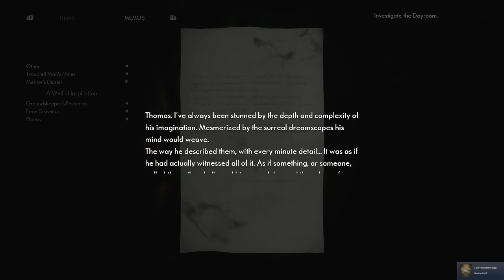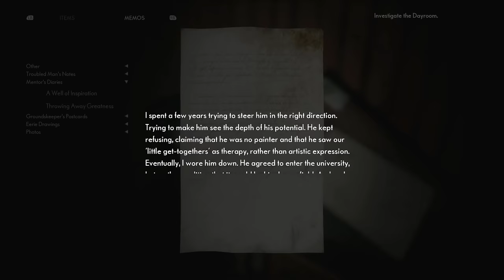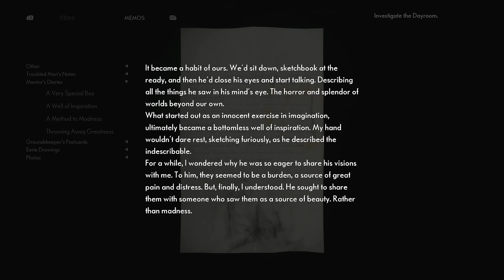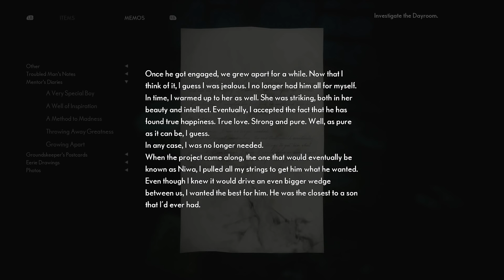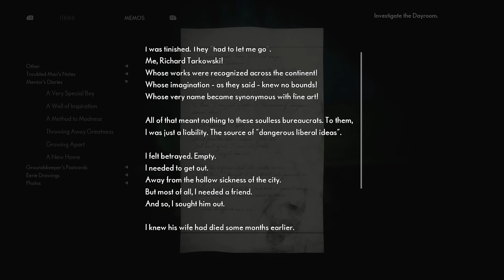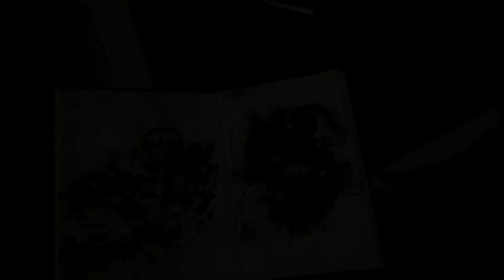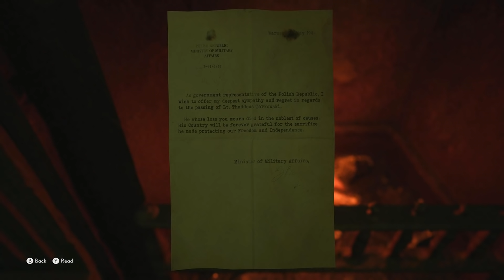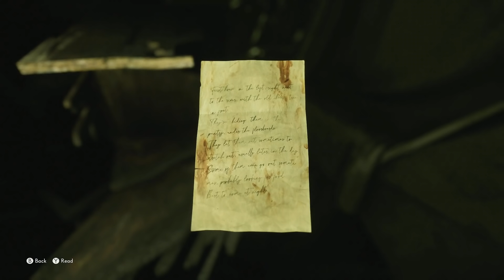Exploring Richard's Twisted Past || The Medium #3 (Playthrough)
The Medium continues in part 3 of a full playthrough of Blooper Team's Silent Hill inspired psychological horror game. Marianne has lost Sadness once again and now seeks to track down a mysterious man known as Richard. In this episode we discover Richard's dark and tragic backstory and encounter Thomas, a man of mystery who may have more in common with Marianne than we had previously assumed. Watch on to find out where this creepy tale will lead us next.

Also available on PC / XBox Gamepass.

You've been watching SuperHorrorBro Mike and this was a part 3 of a full playthrough for The Medium.